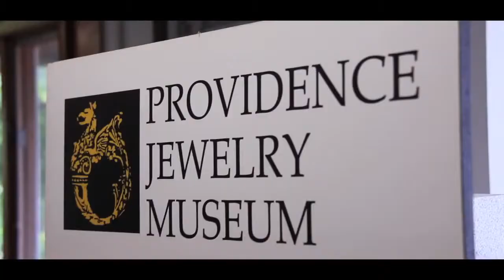Pressed by Hand Bringing the History of Jewelrymaking to Harrisonburg